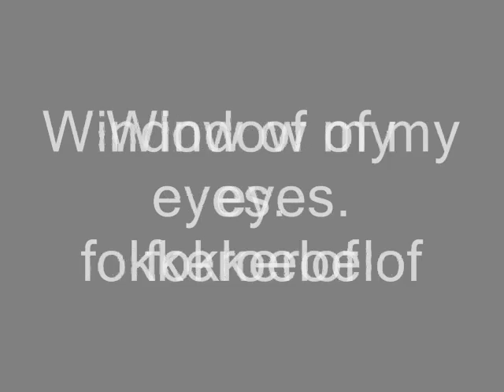Window of my eyes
covered by fokkeroelof